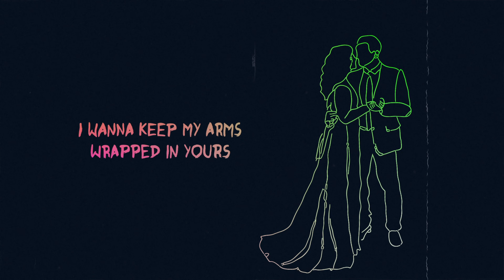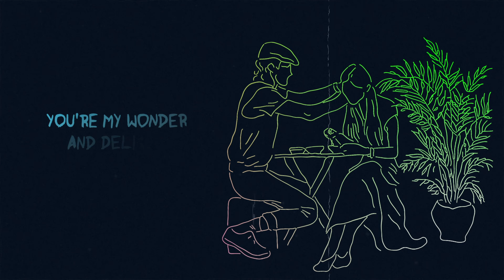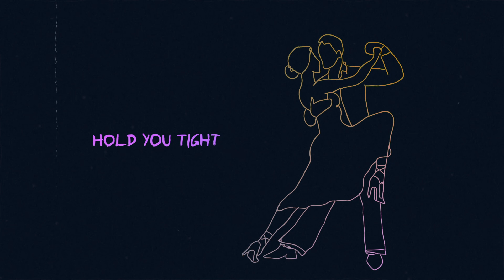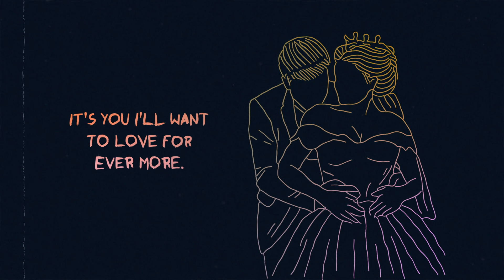The Frank O'Dea Songbook 'ONLY ONE FOR ME' (Wedding Dance Song). Feat. Fran Meen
Wedding dance song that I composed for my wife Helene for our wedding in December 2002 in Valais, Switzerland.
Vocals: Fran Meen.
Backing Tracks: Terry Merrick
Produced by Terry Merrick
Recorded in Origin Studios, Santry, Dublin, Ireland in 2002.
Video Animation by Musical Wind.